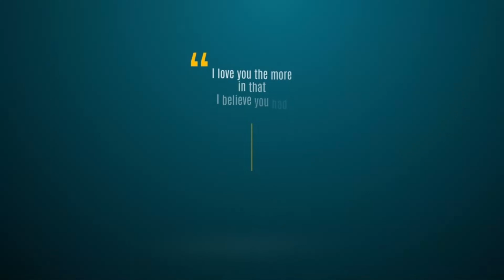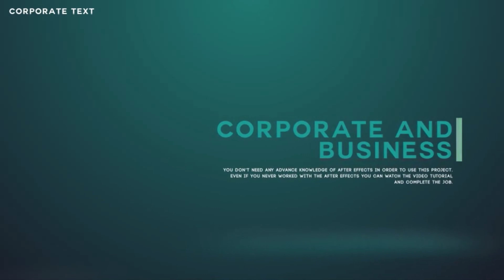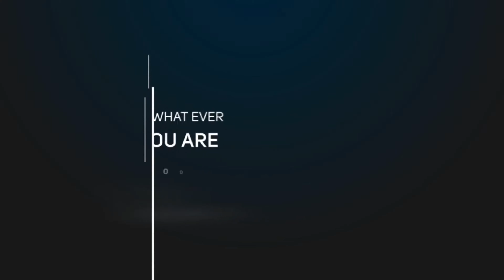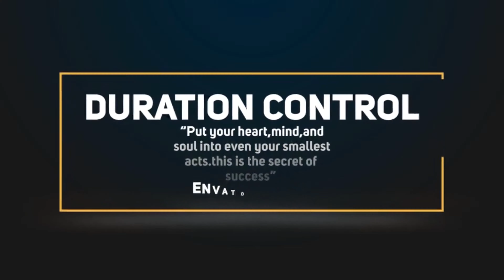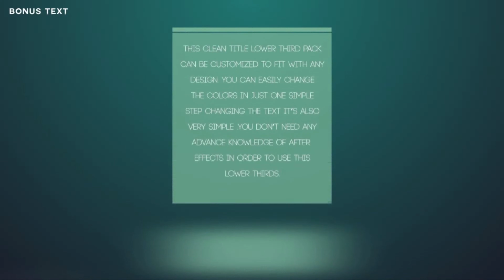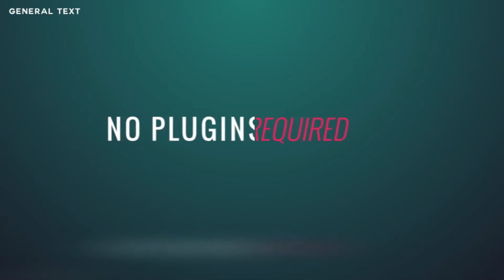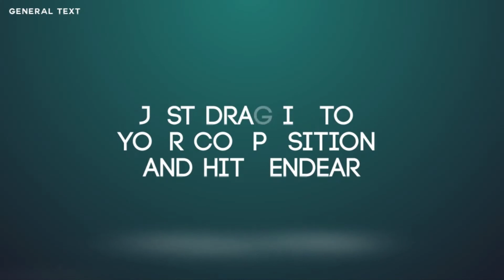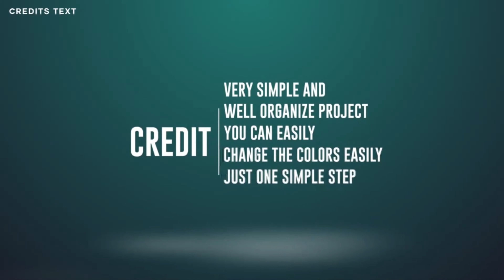870 Title Animations | After Effects Project Files - Videohive template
Dearts Motion Graphics most famous 210 Title Animation pack are now 780 Title Animation pack. Brand new 572 Titles. All Titles are 4K Essential Graphics and Universal Expressions. And Brand New 200 Transitions Pack Buyer Reviews. 572 Ready made Massive Different Style Title Animation project Pack with 200 Transition Pack and 10 LOGO reveals. Ready to use. (Old HD 210 titles are work on After Effects CS5. New 4K pack work on After Effects CC or higher.) When you work with this title pack , you dont need any plugins and expressions or script. Really simple and traditional animation technique. Each title have IN / OUT animation. Title animation time 6 to 8 sec. Two projects included. 4K and HD. 572 separate projects Very simple to edit text and color. Just drag in to your composition and hit render. You can mix with the others and use as a Kinetic Typography. Preview text edit version included. You don’t need any Advance knowledge of After Effects in order to use this project. Even if you never worked with the After Effects you can watch the video tutorial and complete the job. Now you can work with real 3D titles + 200 Transitions + 10 LOGO reveals SEVEN Video Tutorials included 1. VIDEO_TUTORIAL – 1 2. VIDEO_TUTORIAL – 2 – Adding background and shadow 3. VIDEO_TUTORIAL – 3 – Change text outline color and some elements color 4. VIDEO_TUTORIAL – 4 – Create Multiple Titles 5. VIDEO_TUTORIAL – 5 – Change Character Expression 6. VIDEO_TUTORIAL – 6 – Render QuickTime Alpha 7. VIDEO_TUTORIAL – 7 – Insert Your Media 8. VIDEO_TUTORIAL – 8 – Edit NEW TITLES 9. VIDEO_TUTORIAL – 9 – Use Transitions 572 different style title animation projects + REAL 3D TITELS + Character Facial Expressions + 200 Transitions + 10 LOGO reveals Perfect For: Title animation, Movie text, Text opener, Kinetic typography, Lower third, Open/close credits, web, Business, Corporate, Office, Special Events, Presentation, Weddings, Birthday, Logo Reveals, transitions, editing 4K 1920×1080 HD No plugins required Includes video tutorial After Effects CC or higher Change text and color easily Fast Rendering Fonts links are inside the project Download Audio OLD AUDIO Audio NEW AUDIO Audio GET THE IDEA – Different Look With Different Medias